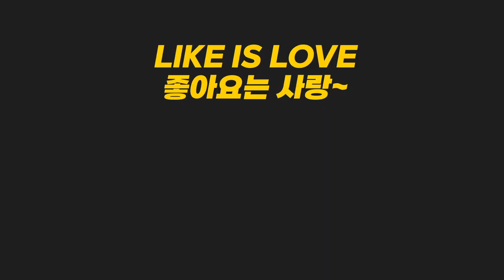반반의 유치원 3 점프스케어 애니메이션 / Cute Garten of Banban 3 jumpscare Animation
Respected producer
-Buggy Huggy